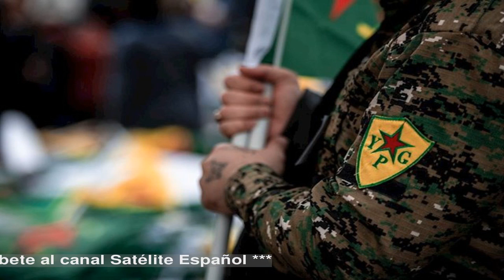Los kurdos de Siria esperan que la muerte de Soleimani facilite la negociación política con Al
Una de las figuras políticas más relevantes de la Administración Autónoma del Noreste de Siria, Salí Muslim Mohamed, ha afirmado que la muerte en Irak del general iraní Qasem Soleimani en un bombardeo de Estados Unidos podría mejorar la predisposición del presidente sirio, Bashar al Assad, a negociar con las autoridades kurdas.   Muslim Mohamed, excopresidente del Partido de la Unión Democrática (PYD), no cree que la región del noreste de Siria vaya a convertirse en un escenario de enfrentamiento entre Irán y Estados Unidos, principalmente debido a la reciente retirada de las fuerzas estadounidenses de la zona, aunque ha recordado que en Siria combaten la Brigada Fatemiyún y la Brigada Zainabiyún bajo la dirección de Irán e integradas respectivamente por chiíes afganos y paquistaníes.   "Soleimani era la mano secreta de Irán en Siria. Muchas organizaciones funcionaban bajo su mando. Era uno de los apoyos más firmes del Gobierno sirio. Su muerte tiene consecuencias negativas para Damasco", ha afirmado Muslim Mohamed en una entrevista con la televisión kurdo-iraquí Rudaw.   En esta posición de fuerza, "Damasco rechazó el diálogo con la administración autónoma de Rojava (Kurdistán sirio) porque tenía el apoyo de Irán. Creo que la muerte de Soleimani debilitará al régimen sirio en cierto modo.